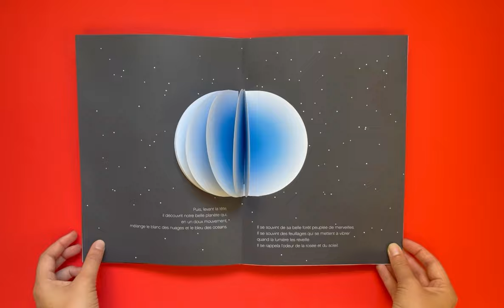LE BÛCHERON, LE ROI ET LA FUSÉE - Lucie Félix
LUCIE FÉLIX, qui est aujourd’hui une autrice jeunesse reconnue, se rend régulièrement dans les écoles et les crèches à la rencontre des tout-petits. Elle leur propose d’expérimenter, à travers des formes simples à manipuler, la construction de l’image et du récit. C’est ainsi qu’est né ce conte.

Les images-signes fabriquées avec les enfants ont tissé petit à petit une histoire rattachée à l’univers traditionnel du conte par la figure du roi et du bûcheron, tout en introduisant des éléments contemporains qui peuplent l’imaginaire des enfants d’aujourd’hui, comme la fusée. On y parle du sens de la vie, de sa place dans le monde à travers la lutte contre l’arbitraire et de la question très actuelle de la préservation de l’environnement. La compréhension du récit passe par la manipulation des formes et leur transformation qui a valeur de symbole, le donjon du roi-tyran devient fusée, sa couronne, maison dans la forêt… Ce livre offre différents niveaux de lecture, du plus-petit qui suivra l’histoire du bûcheron au plus grand qui sera capable de saisir les problématiques abordées.

Lucie Félix a reçu la distinction de Grande Ourse 2021 par le Salon du livre et de la presse jeunesse de Montreuil.